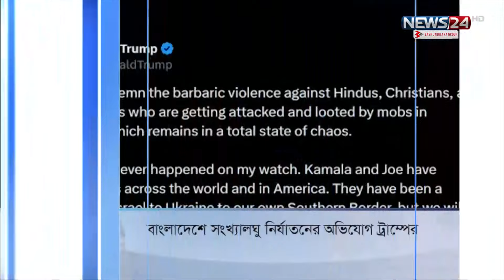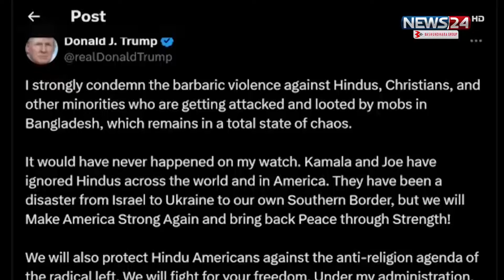প্রবাসী বাংলাদেশিদের সংবাদ | probash | International | News24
NEWS24 Team